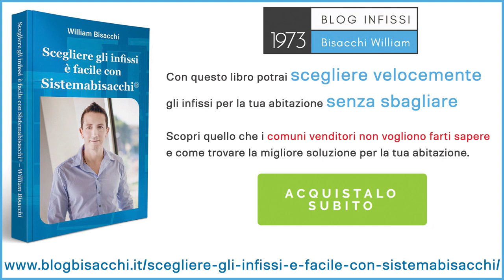Scorrevole ad angolo motorizzato Schuco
Bellissimo questo scorrevole panoramico ad angolo con apertura motorizzata

Serramenti automatici scorrevoli ad angolo
E non è finita qui! Tra gli infissi scorrevoli più stupefacenti, ci sono quelli ad angolo, con vetrate completamente apribili e motorizzate.

Come puoi vedere anche nel video seguente, l’angolo è completamente aperto senza colonna, si apre e si chiude in maniera motorizzata, con guida a filo-pavimento e vetri molto prestazionali.

Questo tipo di serramenti automatici scorrevoli, possono essere comandati con un semplice pulsante o – addirittura – a distanza da un’app sul cellulare. Basta avere un collegamento ad Internet e puoi fare tutto in massima sicurezza.

Le ante di questi serramenti automatici scorrevoli, possono essere chiuse ermeticamente oppure puoi fermarli in qualsiasi posizione. Ad esempio, nel caso in cui vuoi far arieggiare la casa.

Questa soluzione è una delle più esclusive ed + realizzata con alluminio termico schuco e vetri ad alte prestazioni